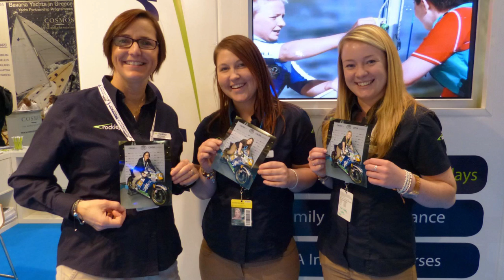40 Reasons to Work for Rockley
In our fourth installment of the 40 reasons to work for us videos we show you just how much fun we all have! ‪#‎40Reasons‬ ‪#‎BePartOfIt‬